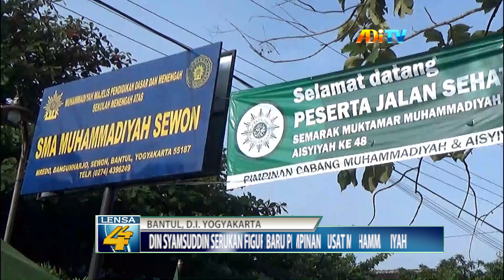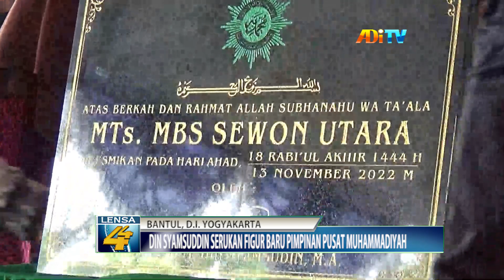DIN SYAMSUDDIN SERUKAN FIGUR BARU PIMPINAN PUSAT MUHAMMADIYAH